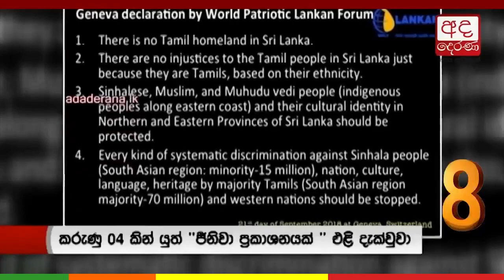වසර ගනනාවකට පසු රජරටට අලුත් නායකයෙක්!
පසු ගිය වසර 20 කට වඩා වැඩි කාලයක් දේශප්‍රේමියකු ලෙස රට වෙනුවෙන් කැපවූ බවට මේ එක් අවස්ථාවක් පමණි.